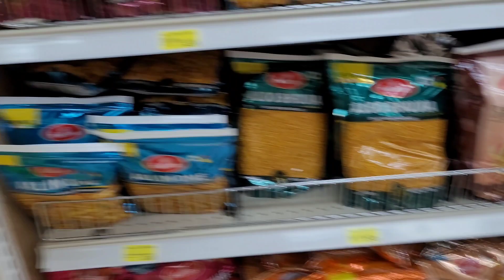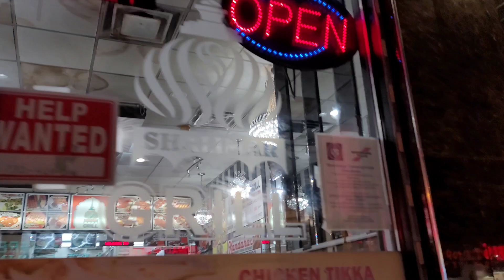ଦୁର୍ଗା ପୂଜା ପାଇଁ Galu Indian ସପିଂ 🛍 Sai baba auu ଦୁର୍ଗା ମାତା ଙ୍କ ଦର୍ଶନ kalu